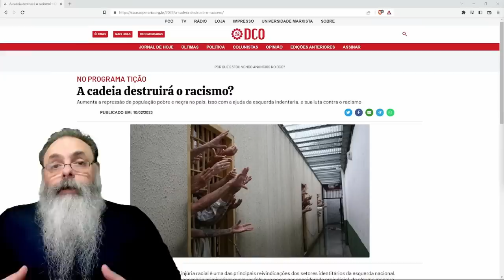EQUIPARAÇÃO de INJÚRIA RACIAL a RACISMO pode PREJUDICAR, ao final, OS MAIS POBRES e OPRIMIDOS